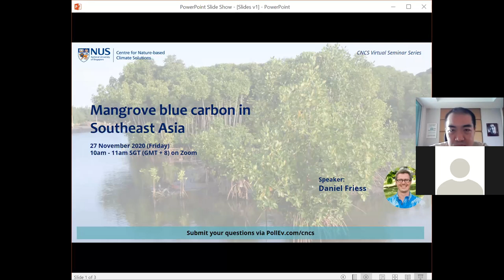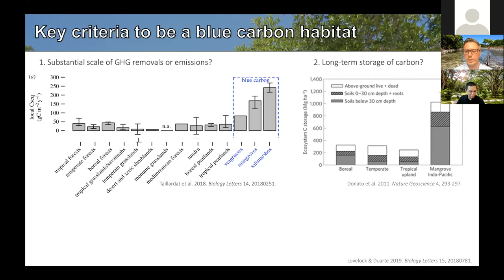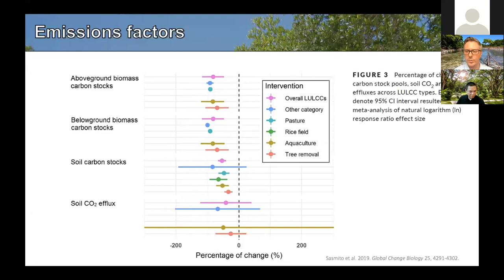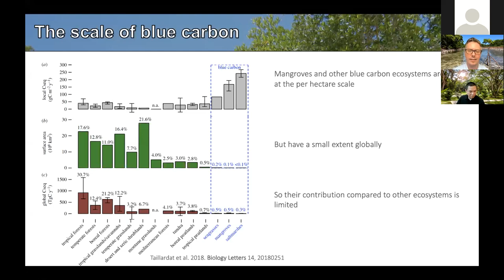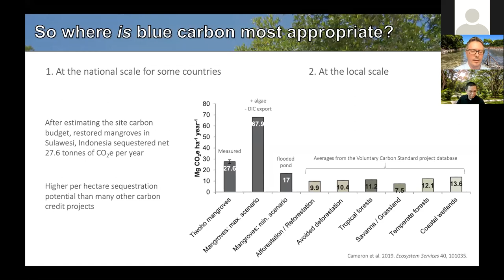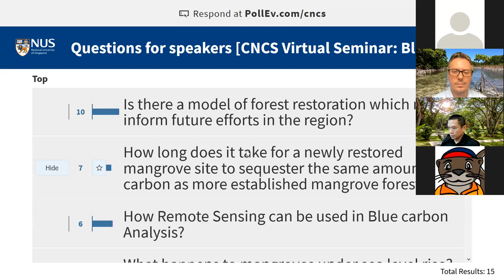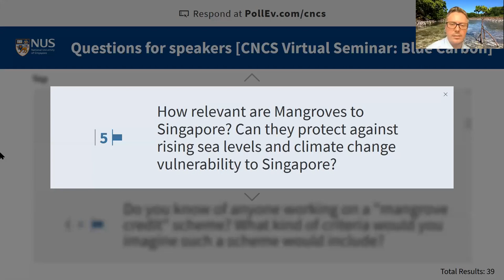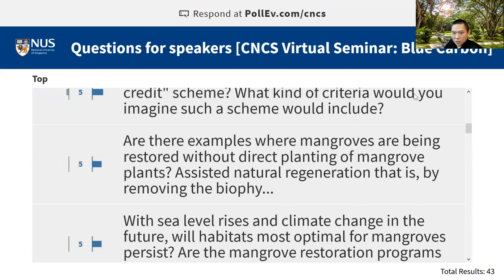Mangrove blue carbon in Southeast Asia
There is increasing interest in how "blue carbon" ecosystems such as mangroves can help mitigate global climate change due to their high rates of carbon sequestration and storage. This presentation introduces the concept of blue carbon, and highlights stocks, sequestration and emissions in Southeast Asia. The region is a global hotspot for mangrove blue carbon, but is also a hotspot for deforestation. Land use drivers such as aquaculture and rice have differential impacts on carbon emissions. Mangrove restoration can increase blue carbon storage and sequestration, and mangrove carbon credit projects can be financially viable and more efficient than terrestrial carbon credit projects. Blue carbon is important even in fragmented mangroves, and Singapore provides a great example of how to measure, conserve and restore blue carbon along a complex urban coastline.

Speaker: A/P Daniel Friess, Department of Geography; Deputy Director, Centre for Nature-based Climate Solutions

The CNCS Virtual Seminar Series, hosted by the NUS Centre for Nature-based Climate Solutions, communicate scientific happenings and critical perspectives surrounding climate and environmental challenges.